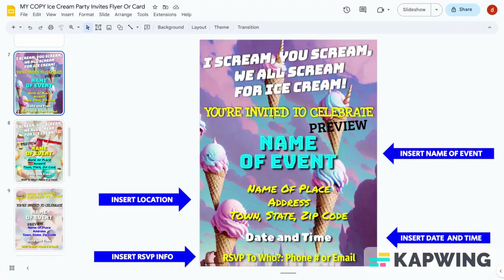Ice Cream Party Invitations-3 Different Templates To Choose From!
Customize your invitations!

If you are planning a fun celebration, download this colorful invitation to let everyone know when and where the excitement will be!

This product comes with three different layouts to choose from!

This comes with both an 8.5" x 11" AND a 5" x 7" design, to give you flexibility!